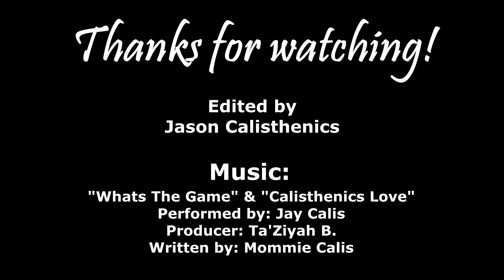Calisthenics Basic & Advanced Moves